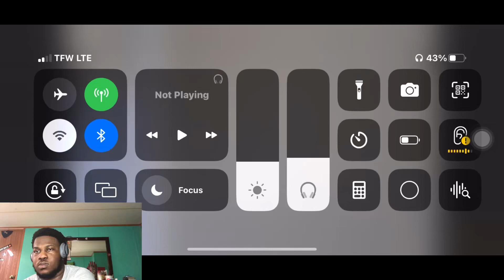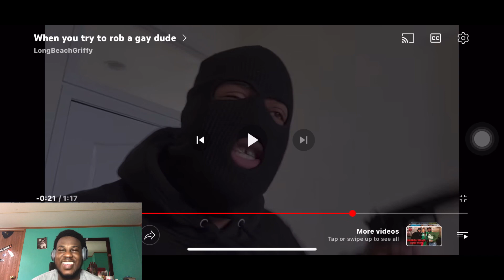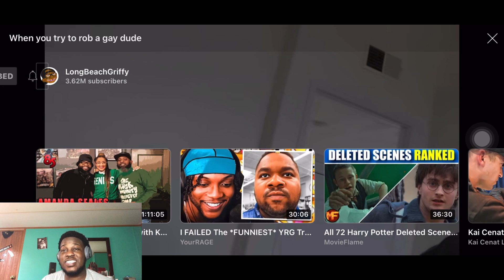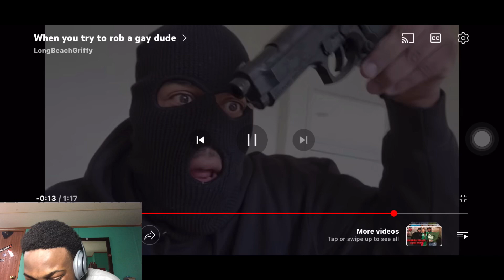LongBeachGriffy - When You Try To Rob A Gay Dude REACTION